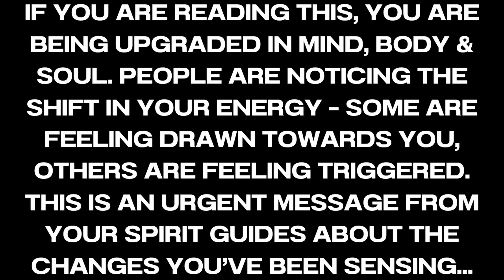Anyone Quantum-Connected to You is Sensing Your Energy Shift. [Divine Feminine / Masculine Reading]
If you've aligned with this video, you are going through massive upgrades that are altering you completely in mind, body and soul. Anyone quantum-connected to you (attached to you in the energetic field in some way) is consciously sensing your energy shift – this is bringing out a myriad of different reactions, both positive and negative. This is a Divine Feminine reading / a Divine Masculine reading for a specific group of people who will resonate with this reading. Please only take the messages that connect. Sending love, - Infinity ∞

𝙀𝙭𝙩𝙚𝙣𝙙𝙚𝙙 𝙍𝙚𝙖𝙙𝙞𝙣𝙜 :
∙𝘞𝘩𝘢𝘵 𝘵𝘩𝘪𝘴 𝘮𝘢𝘴𝘤𝘶𝘭𝘪𝘯𝘦 𝘪𝘴 𝘵𝘩𝘪𝘯𝘬𝘪𝘯𝘨 / 𝘧𝘦𝘦𝘭𝘪𝘯𝘨
∙𝘏𝘰𝘸 𝘵𝘩𝘪𝘴 𝘱𝘰𝘸𝘦𝘳𝘧𝘶𝘭 𝘴𝘱𝘪𝘳𝘪𝘵𝘶𝘢𝘭 𝘤𝘰𝘯𝘯𝘦𝘤𝘵𝘪𝘰𝘯 𝘮𝘪𝘨𝘩𝘵 𝘮𝘰𝘷𝘦 𝘧𝘰𝘳𝘸𝘢𝘳𝘥...
∙𝘚𝘱𝘪𝘳𝘪𝘵 𝘨𝘶𝘪𝘥𝘦 + 𝘩𝘪𝘨𝘩𝘦𝘳 𝘴𝘦𝘭𝘧 𝘮𝘦𝘴𝘴𝘢𝘨𝘦𝘴
∙𝘙𝘦𝘢𝘥𝘪𝘯𝘨 𝘪𝘯𝘵𝘰 𝘰𝘵𝘩𝘦𝘳 𝘱𝘦𝘰𝘱𝘭𝘦 & 𝘦𝘯𝘦𝘳𝘨𝘪𝘦𝘴 𝘤𝘰𝘯𝘯𝘦𝘤𝘵𝘦𝘥 𝘵𝘰 𝘺𝘰𝘶
∙𝘔𝘰𝘳𝘦 𝘥𝘦𝘵𝘢𝘪𝘭𝘴 𝘢𝘯𝘥 𝘪𝘯𝘧𝘰